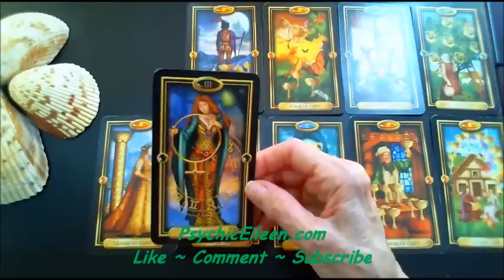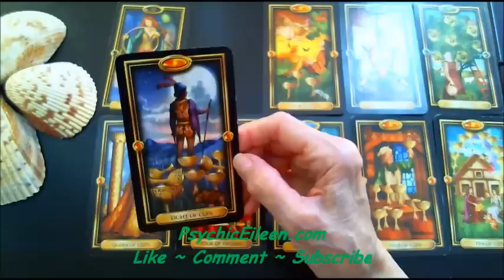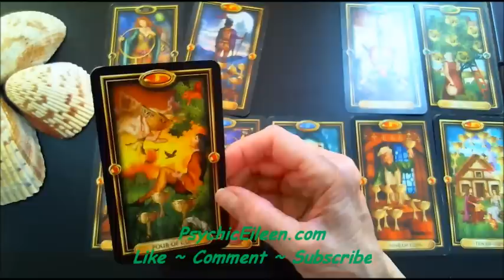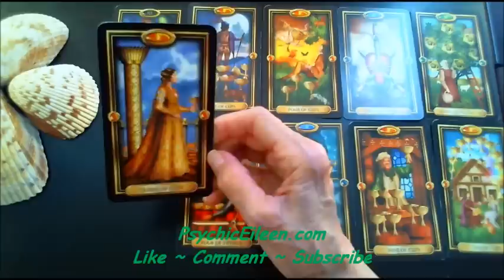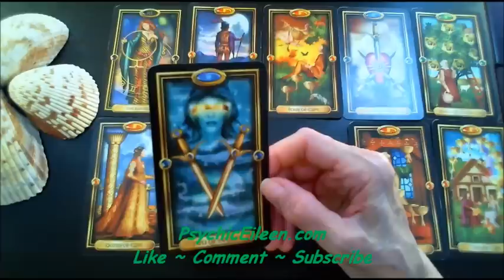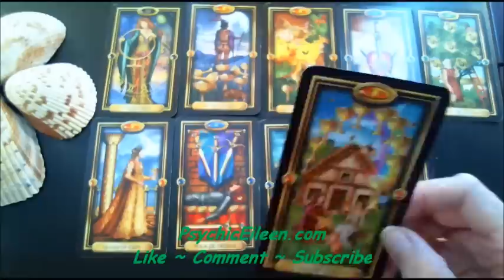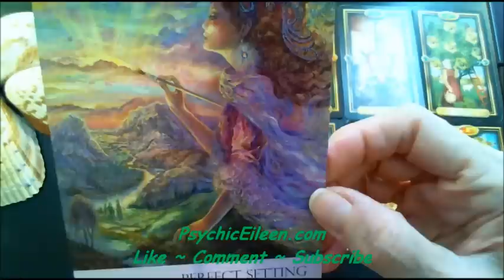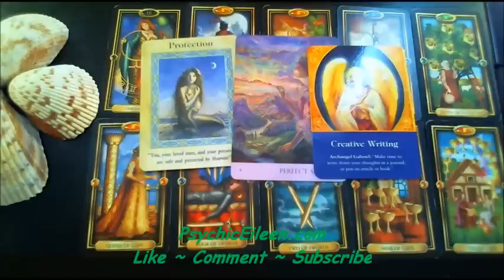Taurus~Virgo~Capricorn~June 2019 Clairvoyant Psychic Tarot Reading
Rates:

20 Minutes                38.00
30 Minutes                58.00
45 Minutes                88.00
 1  Hour                    110.00